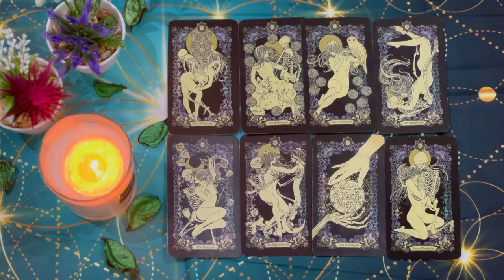AQUARIUS I SWEAR TO YOU THAT IN 20 MINUTES YOU WILL KNOW WHAT IS HIDING🔥🤫 JULY 2024 TAROT READING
Aquarius Love
Aquarius 2024
Aquarius today
Aquarius JULY